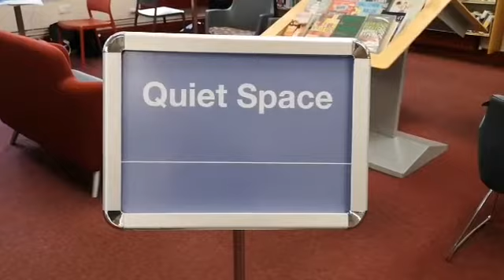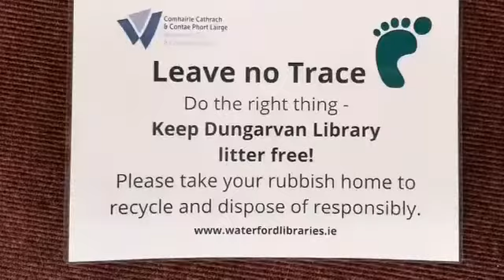My Open Dungarvan Library 2019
My Open Library has been operational in Dungarvan Library, Waterford Libraries, since January 2019.  Watch this short video to find out how to access the Open Library and get in touch with staff at Dungarvan Library to find out how you can register.